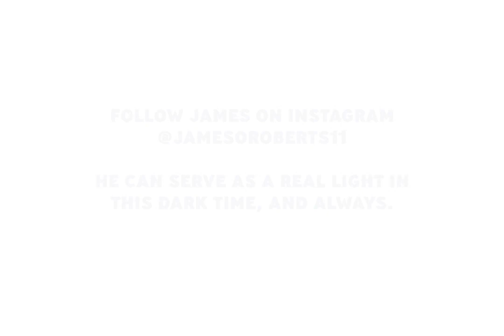James Roberts interview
@adapting2yourabilities thanks @jamesoroberts11 who is a paraolympian and transformationalcoach! He also happens to be an amputee and uses his disability to empower others! @pronetoride I apologize for using your slogan! We talk about how to handle times in covid19 with a positiveoutlook! Thinking of everyone who is struggling during this time! adapt2yourabilities!